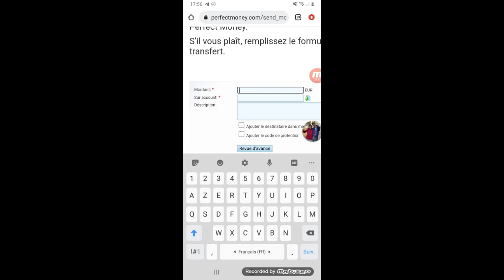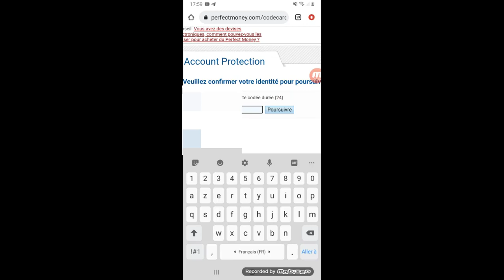تحويل رصيد بالأورو من حساب بارفكت موني Perfect mony الى حساب بارفكت موني آخر